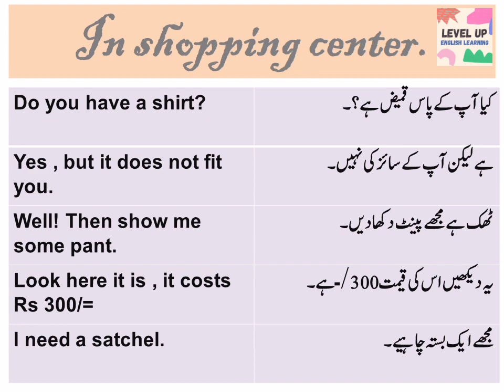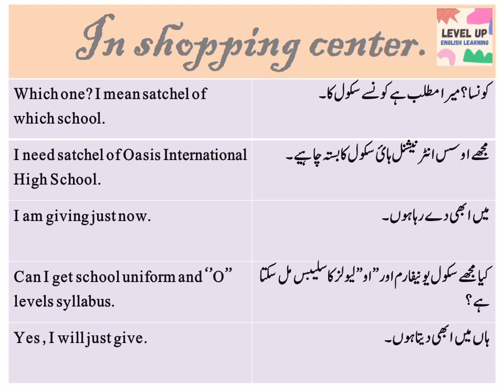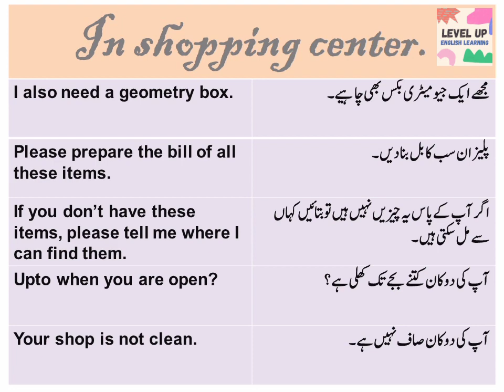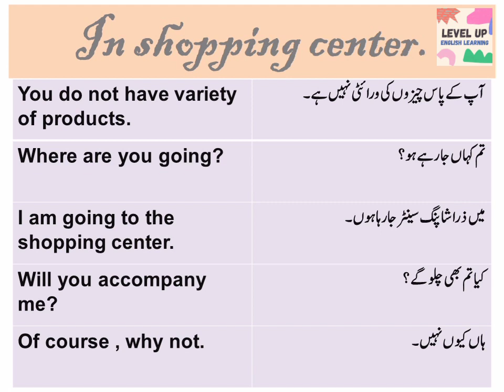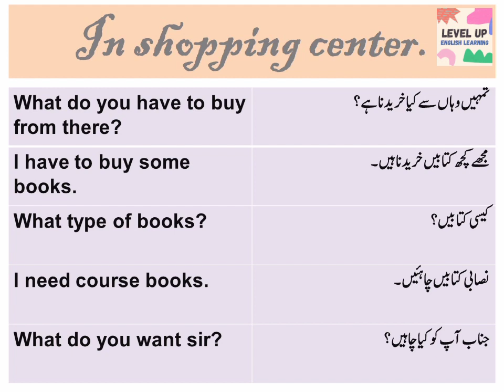English Sentences in Urdu for Shopping | Clothes shopping in English at Mall | English Conversation